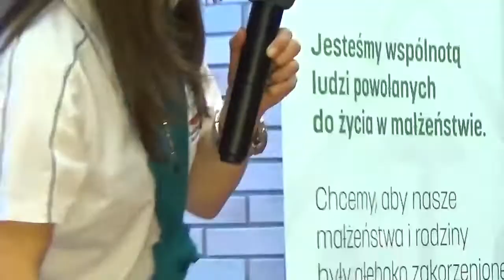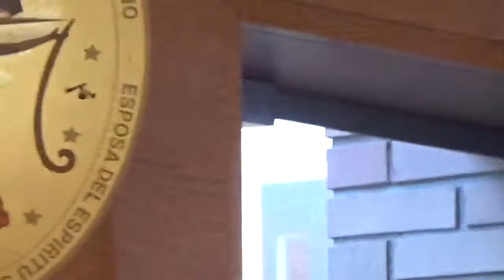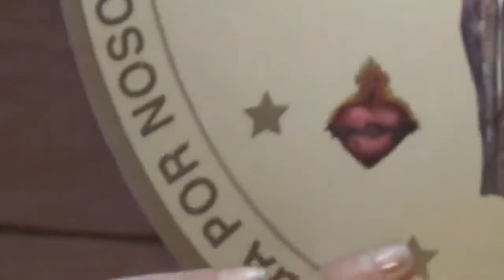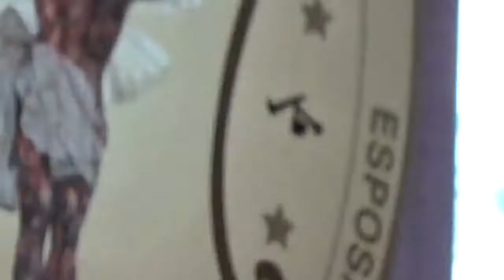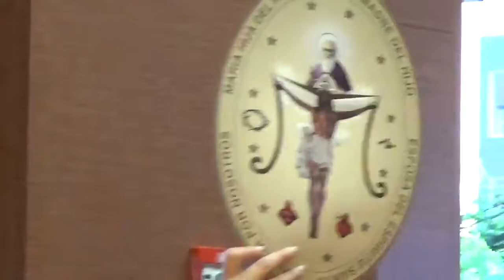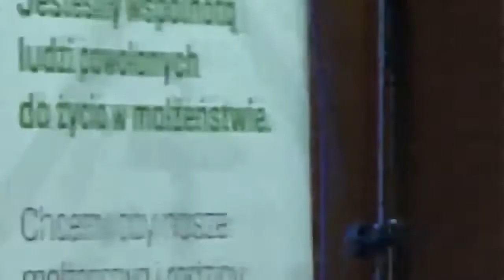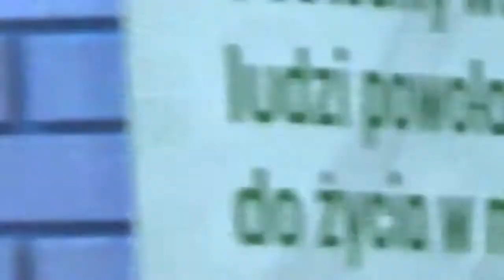Patrycja Talbot wizjonerka z Ekwadoru w Warszawie cz.2